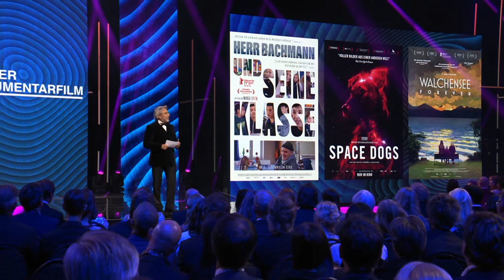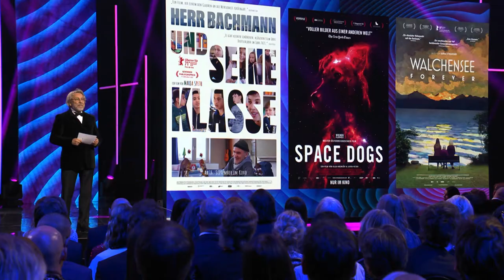HERR BACHMANN UND SEINE KLASSE · Bester Dokumentarfilm · Deutscher Filmpreis 2021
Regisseurin Maria Speth erhält die Goldene Lola von Laudator Can Dündar für den Besten Dokumentarfilm HERR BACHMANN UND SEINE KLASSE.
Der Deutsche Filmpreis wurde am 1. Oktober 2021 im Berliner Palais am Funkturm vergeben.